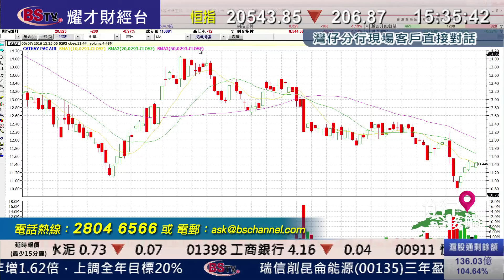耀才財經台 有問必答 謝美琪 郭思治－有問必答：2888、0883、0293